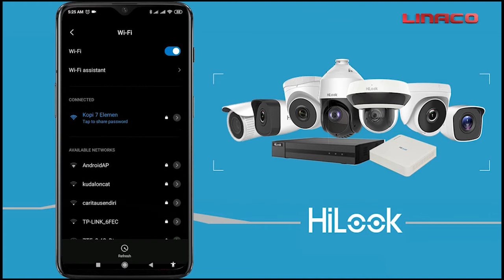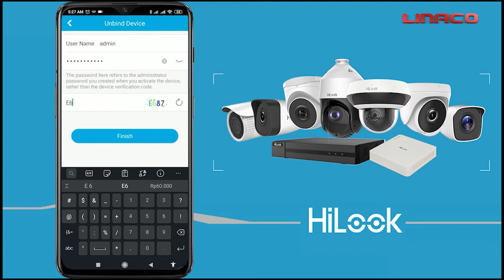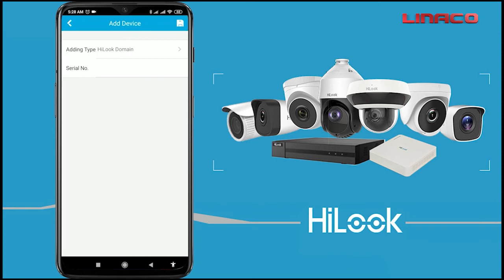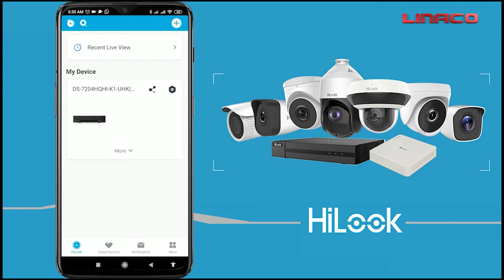Gỡ thiết bị camera đã được cài đặt trên APP Hilook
🌐Trụ sở chính:
🏘 Địa chỉ & Bảo hành: Biệt thự NV01 KĐT Trung Văn , Phường Trung Văn, Quận Nam Từ Liêm, Hà Nội
Đăng ký đại lý & phản ánh: 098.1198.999
🏘 340/49 Đường Tân Chánh Hiệp 10, P. Tân chánh hiệp, Quận 12, HCM.